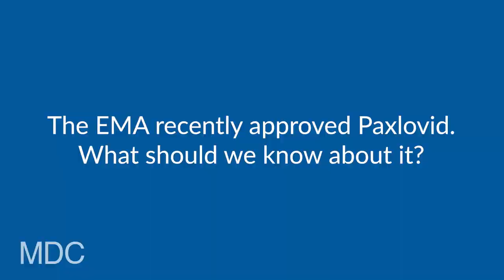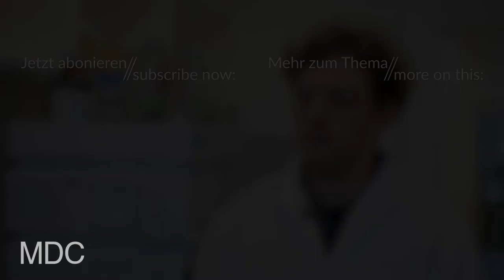mdcBerlin-Forscher Dr. Emanuel Wyler – Wissenswertes zu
mdcBerlin-Forscher Dr. Emanuel Wyler arbeitet im Labor von Markus Landthaler am MDC-Standort Berlin-Mitte. Im Interview beantwortet er Fragen zu Themen rund um COVID19 und SARSCoV2. Heute: wissenswertes zu Paxlovid. Wann ist der Einsatz sinnvoll – und in welchem Fall auch präventiv möglich?

Das MDC Berlin hat seit dem Frühjahr 2020 mit vielen Arbeitsgruppen einen wichtigen Beitrag zur Bekämpfung der COVID19-Pandemie geleistet und seine Corona-Forschung intensiviert. Mehr über den Themenschwerpunkt "Corona-Forschung" ist auf unserer Website zu finden

Emanuel Wyler betreibt neben seiner Arbeit am BIMSB einen aktiven Twitterkanal sowie den CoronaInfo-Blog – auf beiden Kanälen veröffentlicht er regelmäßig aktuelle Infos rund um die Corona-Pandemie.